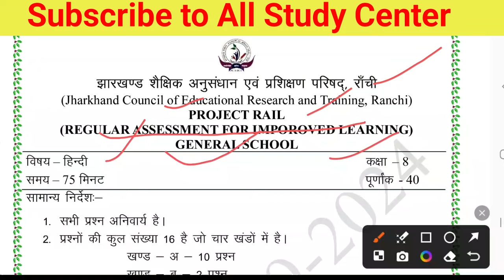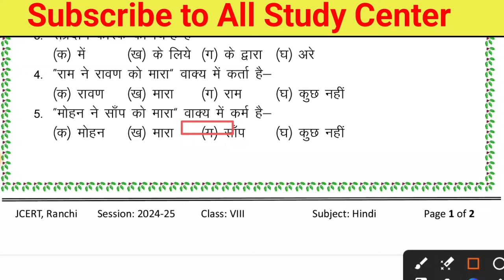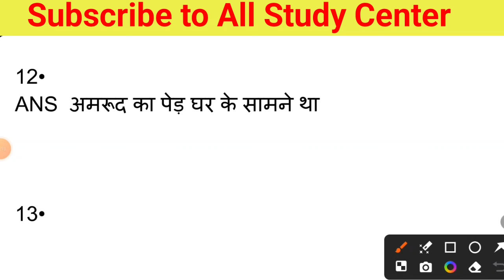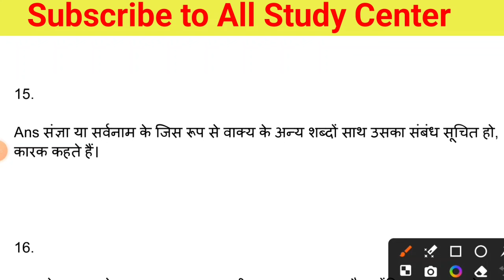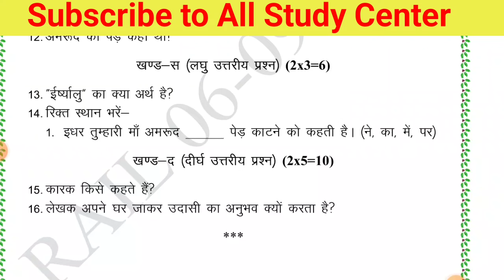Class 8 Hindi Weekly Test Answer key 6 September 2024 | class 8 Hindi original paper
➡️Class 8 hindi weekly test Answer key